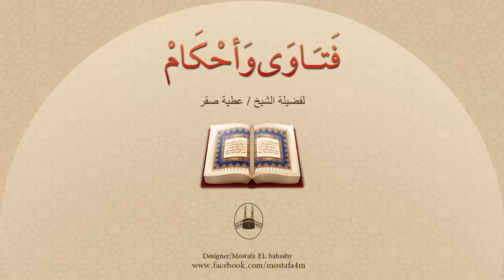هل يجوز اجتماع الناس في المسجد لعقد قران ؟